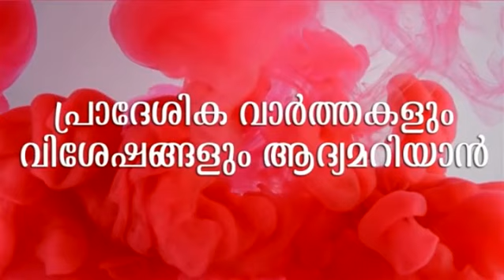പതിനൊന്ന് കുടുംബങ്ങൾക്ക് വീട് നിർമിക്കാൻ തൻ്റെ അൻപത് സെൻ്റ് സ്ഥലം നൽകി കീഴാറ്റൂരിലെ ഒരധ്യാപകൻ